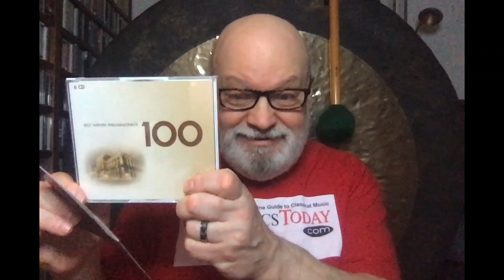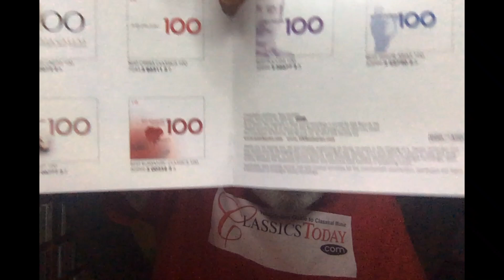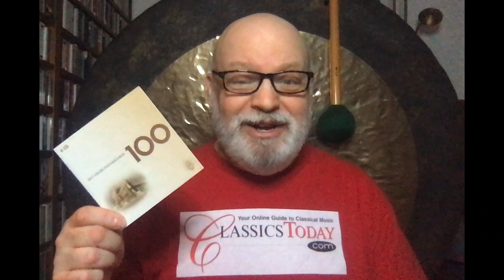Review: Best Wiener Philharmoniker 100--More Insanity in a Box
Just when you thought it couldn't get any crazier than the "Best Berliner Philharmoniker 100" set, along comes this loony box devoted to the Vienna Philharmonic's output for EMI. I guess this is indeed a series, and the most incredible thing about it is that someone got paid to create it.